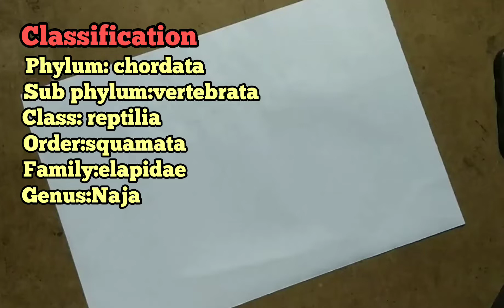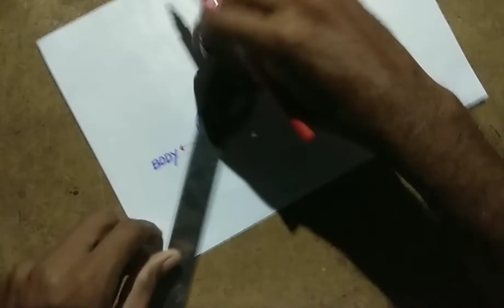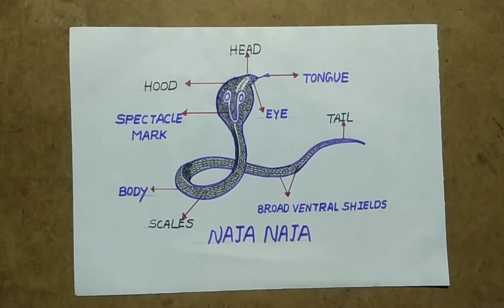practical record - cobra snake drawing - Naja Naja art - inter and degree practical record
laligo practical record 👈 open video